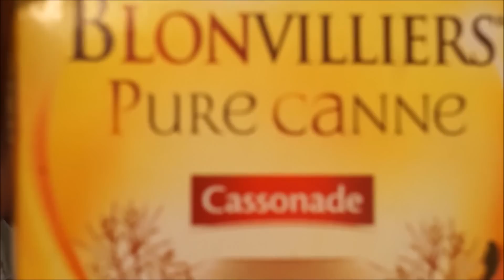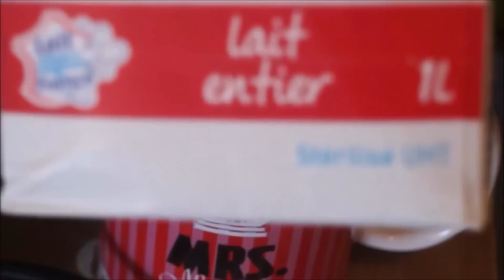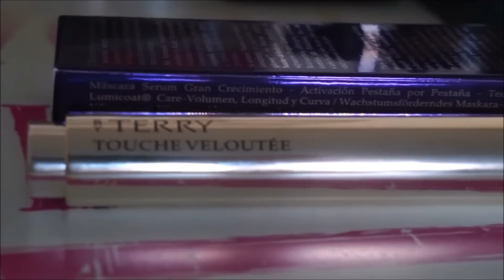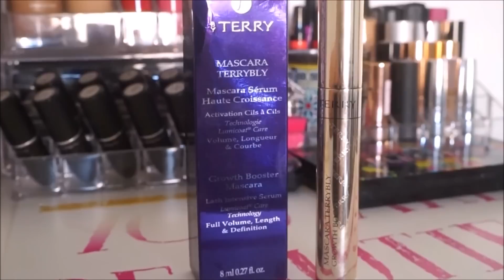Fall is Here 🍂: Makeup, Outfit & Chocolate Mocha !! ft.laila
-Poudre libre bare minerals: Tinted Mineral Veil

-Poudre anti-cerne Kat Von D light&shade

-Blush Sigma:  COR-DE-ROSA

-High light: Marylou manizer

♥︎Yeux:

-Les fards: Palette morphe P35

-Mascara By Terry: Mascara Serum Haute Croissance N3 terrybleu

-Crayon kiko:Color definition 01

-Sourcils: brow kit Sleek

♥︎Lèvres:

RAL Anastasia Beverly Hills: Ashton

♥︎Ce que je Porte:

- Veste et Pantalon: PROMOD

♥︎Les Pinceaux:
- Real tachniques
- Sigma